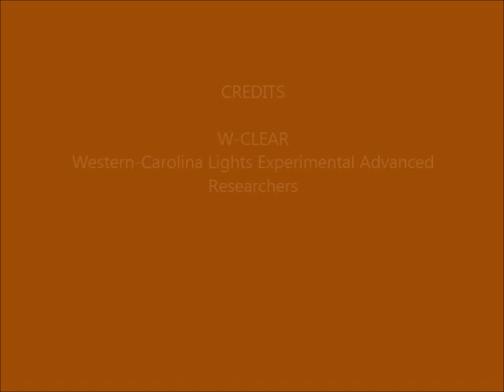Brown Mountain Lights Camera 2 Dececmber 13-14, 2014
Dusk-to-dawn 60 second images. Dozens of Geminid meteors seen, after about 3 minutes in.  Some campfires (?) seen on Dogback, Pinch-in trail around 1:50.